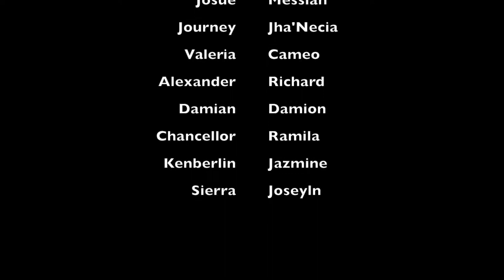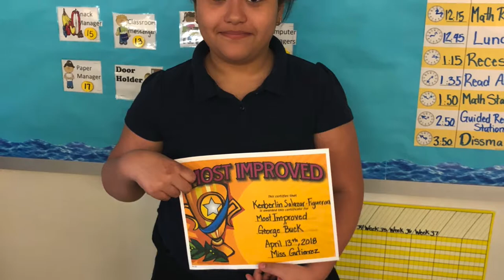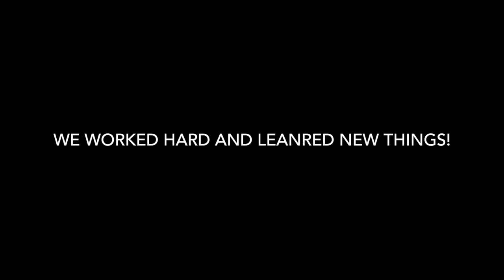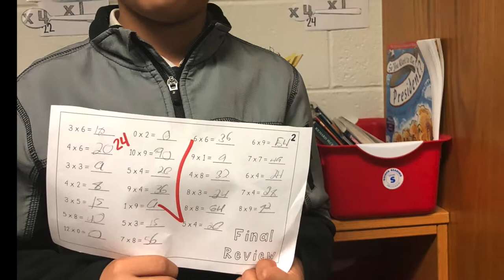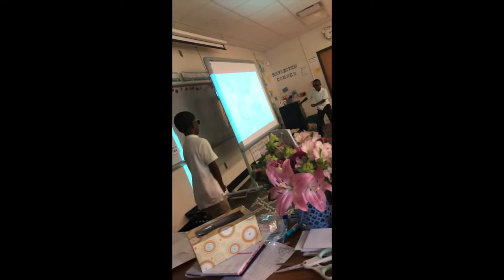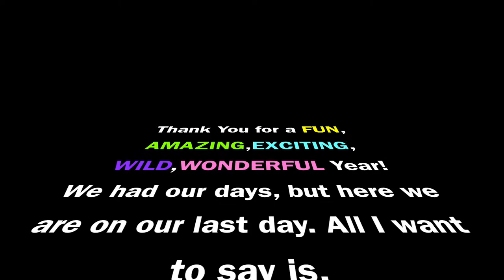Miss Gutierrez 2017-2018 3rd Grade Movie